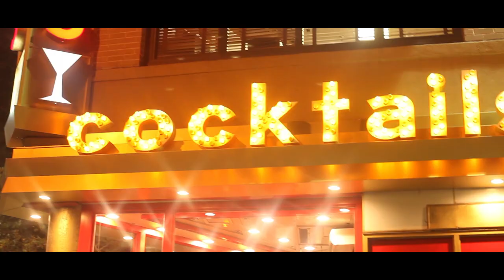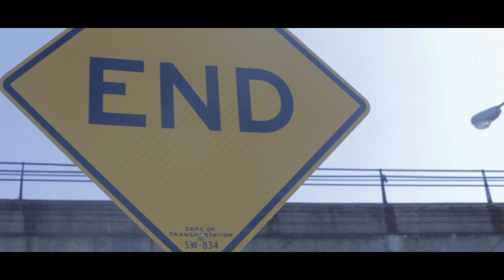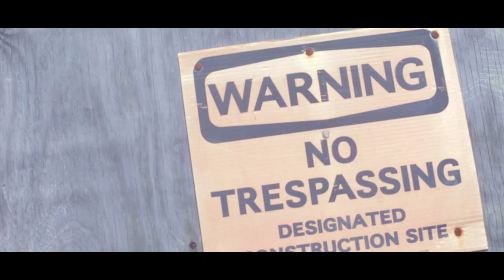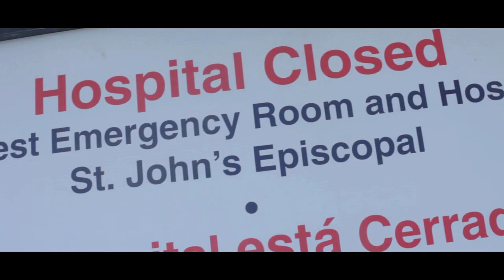Shiesty L - "Sincerely N.Y." Feat Math Hoffa & Mega Millz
Shiesty L -Sincerely N.Y. (produce by Serious Beats) Feat Math Hoffa & Mega Millz the lead single and video off "Barbaric Musik"

Shiesty L Returns with his 2nd project of 2014 "Barbaric Musik" inspired by 1982 Film "Conan the Barbarian" Guest appearances by Math Hoffa,Charlie Clips,Ransom and many more!

Lyrics

Math Hoffa
I got nig*** around the globe yelling bars like that
That’s why I smile while them haters hating hard like that
Is it the universe or God that really guards my back
cause death called a couple times before I tossed my jack
I seen it. At fifteen I got cut. I got the stitching.
Came out the ER, all my niggas in front the building
Just a ready and a willing. Loyalty in villians
Tear niggas up, we don’t care if you got children
Till we chilling, Sitting on about half a million
With all my thugs, all my drugs, all my women
Next few years I should see about a billion
Past couple years I lost some homies and I miss ‘em
Fuck the system and the police
Old G’s that don’t teach, baby mother’s gonna creep
Judge gave me four weeks
Old team, no leaks. All wolves no sheep
Niggas come up missing like Bo Peep
We don’t sleep. Shout out to my boy
Ya all the reason that I’m pushing
I got my zip lock like the bags we keep the Kush in
Breese past the bookies bitches always looking
Motivated by the ones that said I couldn’t
It’s Brooklyn

Mega Millz

"REHEARSING YOUR VERSES IS WORTHLESS
I'M THE KING OF NEW YORK BITCH
FIRE ROUNDS AT ALL YOU CLOWNS
AND I BARELY(BEAR) SCRATCH THE SURFACE
OF THE CIRCUS WE LIVING IN
BACK ON MY SHIT AGAIN
GOTTA GET RID OF THESE VERSES
LIKE VATICAN MEMBERS IN CHURCHES
RAP GODS SHOULD BE NERVOUS
HOLD UP... HOVA MADE YEEZUS
AND THEY BOTH CAME FROM A ROC
THEN DIDDY TURNED OFFICER RICKY TO BIGGIE
AND FIFTY CENT TURNED INTO PAC
NOW ONE VERSE FROM KENDRICK
AND ALL YOU BARBS ON KEN DICK
SOME NICKI MINAJ & KIM SHIT
THAT'S NOT AUTHENTIC
..STOP IT
EXTRA CLIPS IN MY POCKET...
PLEASE DON'T MAKE A SCENE
NIGGAS PLAY THEY SELF
THEN THEY PRAY FOR HELP
WHEN THEY TAKE ONE FOR THE TEAM
AND THAT 16...GET THEM INTO THE GAME
FOR THAT 15...MINUTES OF FAME
AND THAT 14(k) … CARAT CHAIN
TILL THEM 13...SHOTS RING
AND THEY TRY TO REVERSE IT
WITH DOCTORS AND NURSES
AND BEDS & MEDS...BUT DEAD IS DEAD
THE FED IS STARTING SEARCHES
WITH ALL THAT SATI -TAY AND THAT -TIPPY TIE
YOU POOTIE TANG NIGGAS IS WORTHLES"

Shiesty L

While you nig*** key board thugging on the net
My nig*** keys boarding watch how the money net
I bomb on these records watch how my vocals flex
Give ‘em a hot 97 like a Rosen tech
I rock stars make sure they feel the Max Payne
Verbal intercourse hip hops my love flame
Gold helmet when I’m playing the field and hitting dames
Don’t undermine unless you know what I over came
Aint shit change but the money and the aim
Officer your punches weak couldn’t shake my frame
Lipstick on a pig the outlook still the same
Don’t judge my race unless you felt our dam pain
Get Brandon Knight trying to block my dam lane
Drop album after album for the love of the game
Get more respect than the niggas with the fame
Out work the comp a monster I became
“King Shiest”